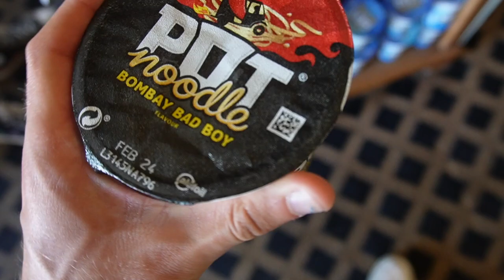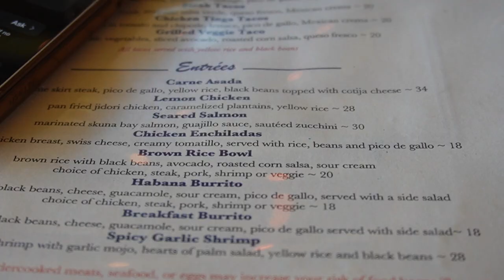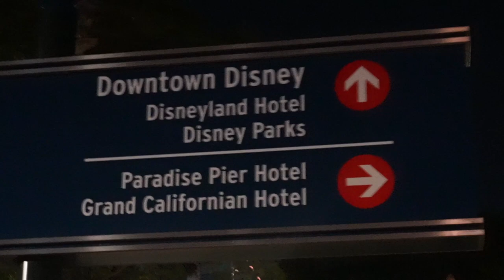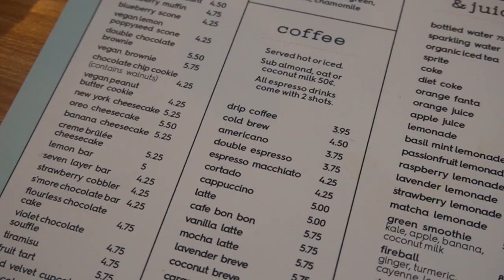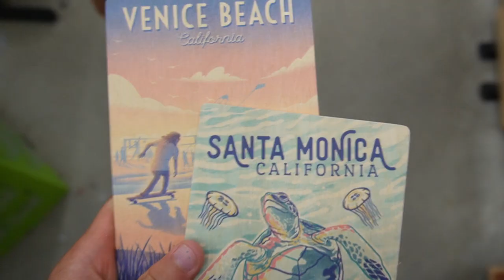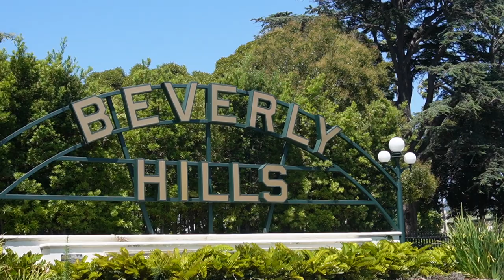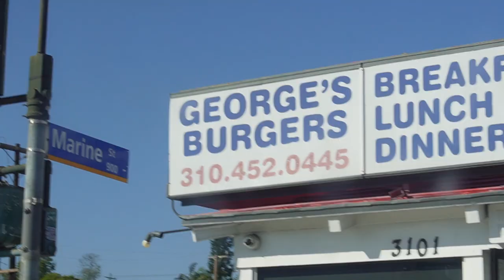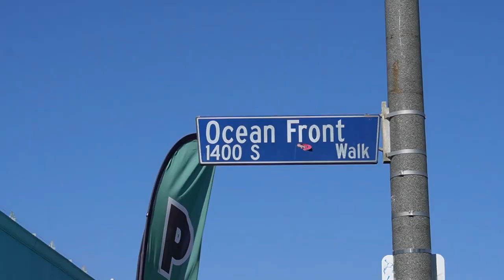Los Angeles | 21st bday, roadtrips, hiking, beaches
finally made it to the west coast!! Los Angeles has been a city I've wanted to see since my early years of high school, so what better time to celebrate my golden 21st birthday at. we met up with some camp friends, rented an airbnb, and drove the city with windows down and music up. this city takes 1st place out of all the others. enjoy